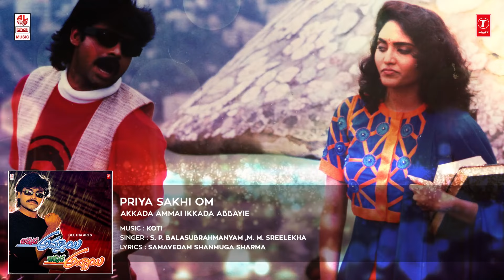Priya Sakhi Om Full Song || Akkada Ammayi Ikkada Abbayi || Pawan Kalyan, Supriya | Telugu Songs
T-Series Telugu presents Priya Sakhi Om Full Song from Telugu Movie Akkada Ammayi Ikkada Abbayi Starring Pawan Kalyan, Supriya.

Song: Priya Sakhi Om
Movie: Akkada Ammayi Ikkada Abbayi
Artist Name: Pawan Kalyan, Supriya
Singer: SP Balasubramaniam, MM Sreelekha
Music Director: Koti
Lyricist: Samavedam Shanmuga Sharma
Music Label : Lahari Music